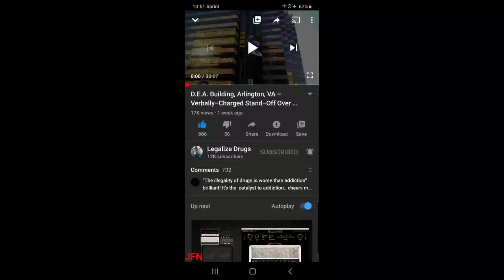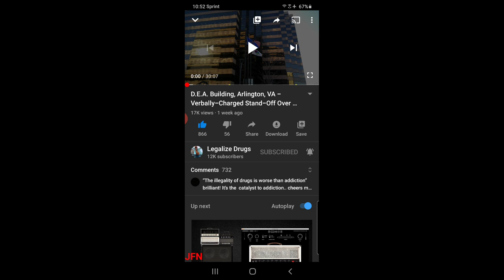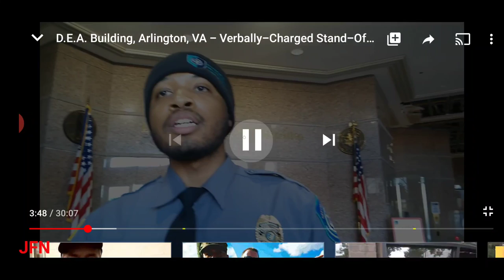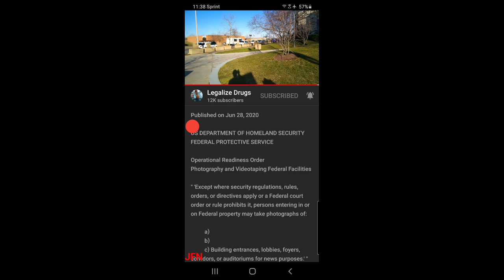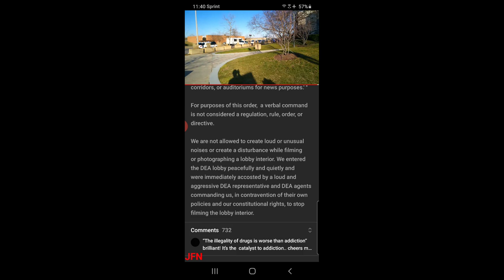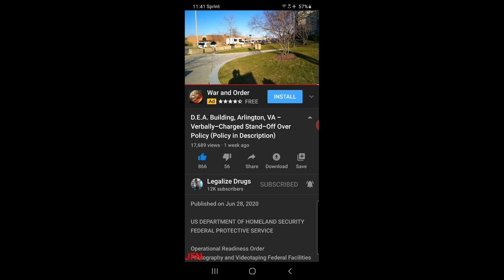Auditors Know the Law Better than Over 20 Government employees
Over 20 costumed tyrants and not one of them knows the law.

PLEASE Favorite My Podcast
Anchor.fm/johnfilax